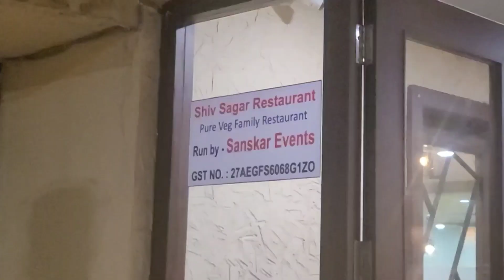DINNER WITH IAS OFFICER 👮‍♀️ AND DOCTOR 👩‍⚕️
HELLO GUYS

INSTAGRAM I'D - @rushi_ghorpade5766